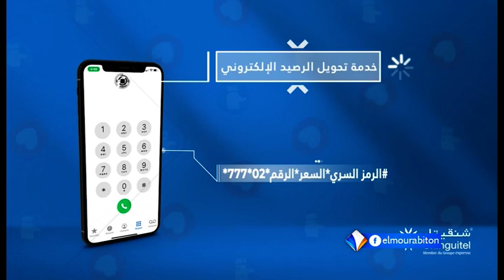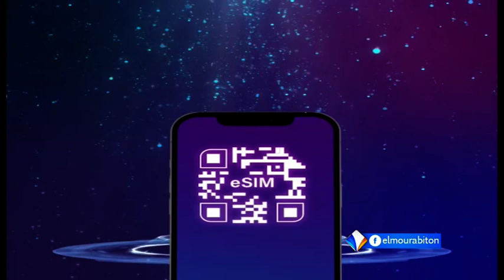مسلسل شيف وكوص اا الحلقة 14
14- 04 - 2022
قناة المرابطون - الصفحة الرسمية - 2022